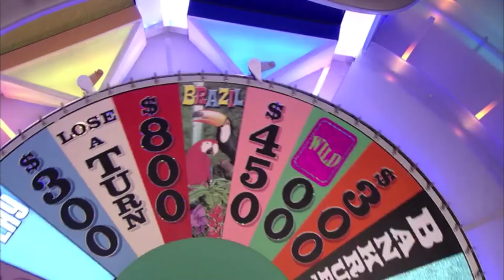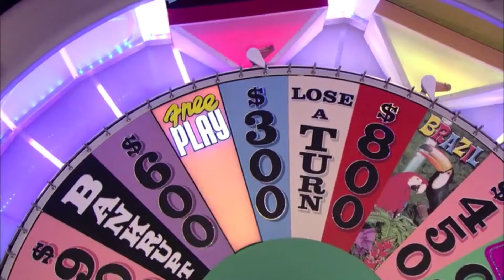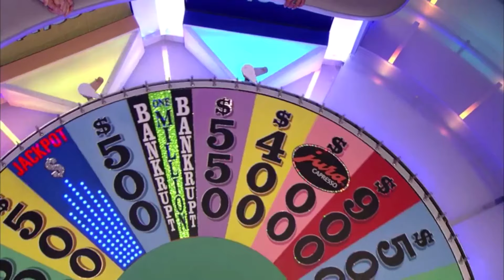"Some Kind Of Wonderful" Is A Featured 1962 Song By The Drifters In Round 1/Prize Puzzle (1/12/2010)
This "Some Kind Of Wonderful" is a Featured 1962 Song by The Drifters in Round 1/Prize Puzzle on 1/12/2010.
(AKA Tuesday, January 12, 2010.)